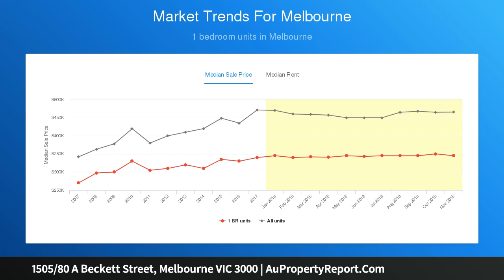1505/80 A Beckett Street, Melbourne VIC 3000 | AuPropertyReport.Com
1505/80 A Beckett Street, Melbourne VIC 3000
Property Type: apartment
Bedrooms: 1
Bathrooms: 1
Car Space: 0